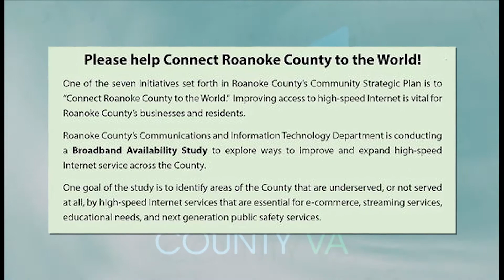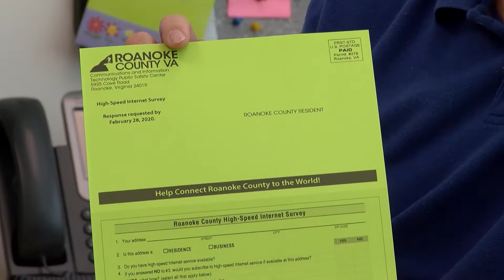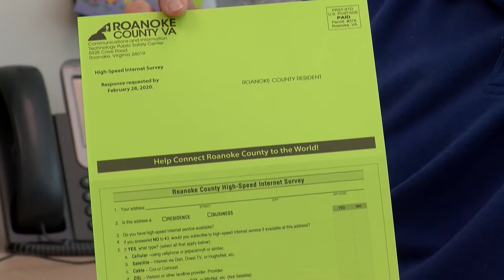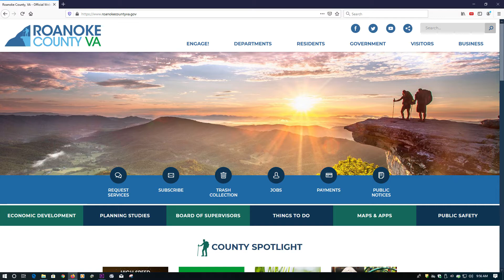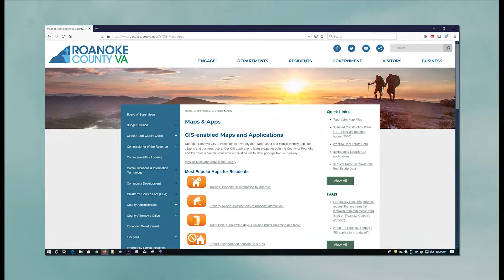Roanoke County Broadband Availability Study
Learn more about Roanoke County's upcoming Broadband Availability Study, and the high-speed Internet survey that will be used to help identify parts of our community that do not have access to high-speed Internet.